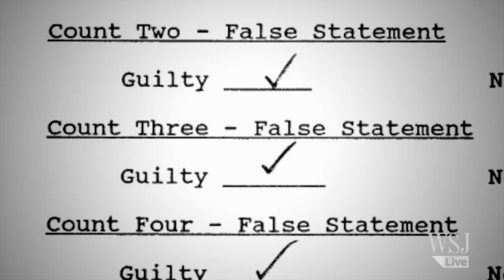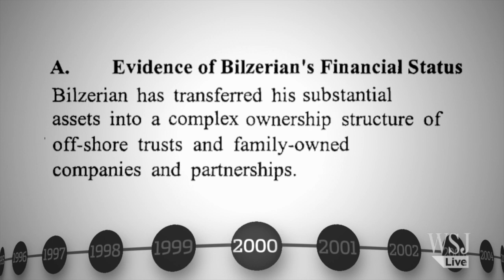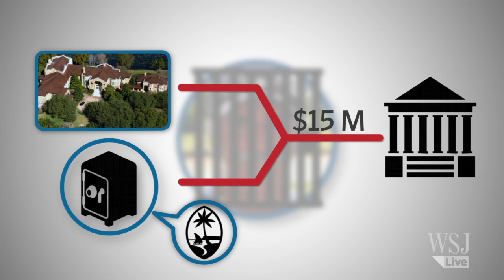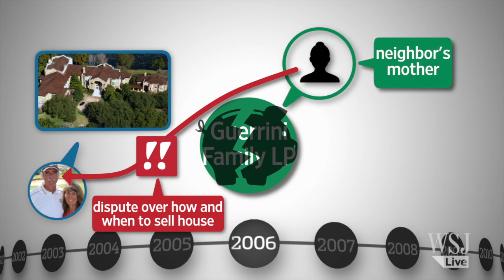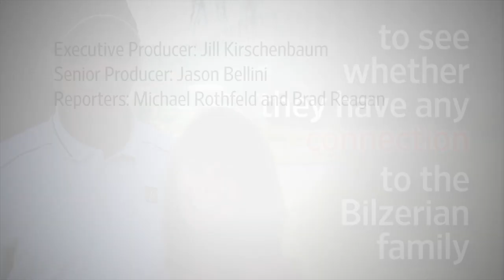How a Wall Street Felon Stayed in This Mansion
Paul Bilzerian, a Wall Street felon who owed the government $62 million, lived for nearly two decades in his "Taj Mahal." WSJ's Jason Bellini reports.